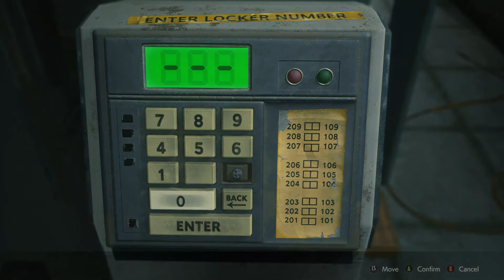Resident Evil 2 Remake Episode 4: Leon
Claire runs into Leon, whom finally made it to the police station.